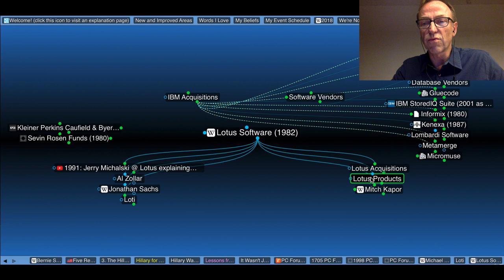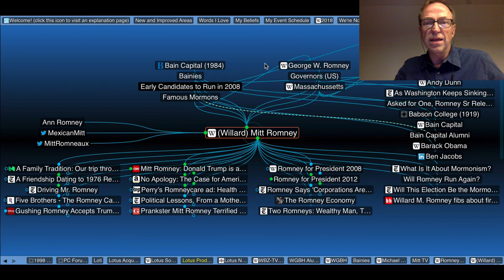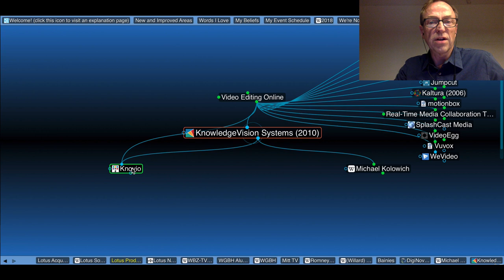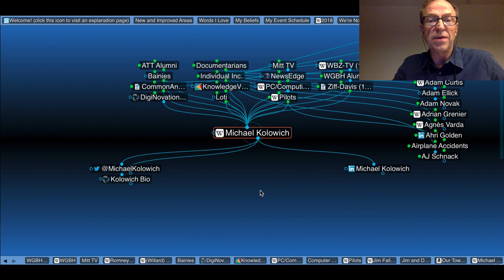Jerry's Brain Use Case: A Person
This is one of several use cases I’m recording to show the usefulness of mind mapping.